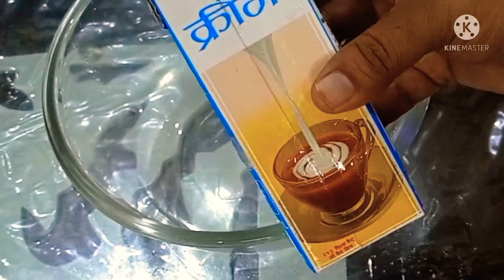వేసవి కాలంలో నాలుగు రకాల రుచి కరమైన కుల్ఫీలు||vanilla, చాక్లేట్,స్ట్రబెర్రీ,butterscoth